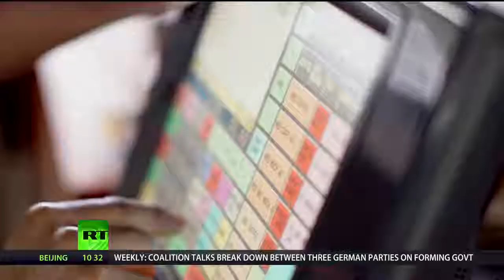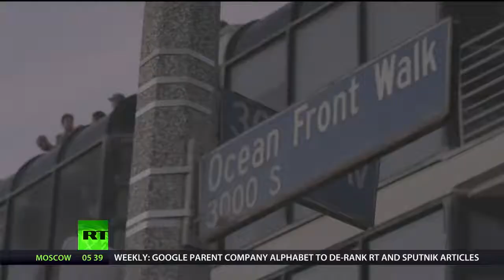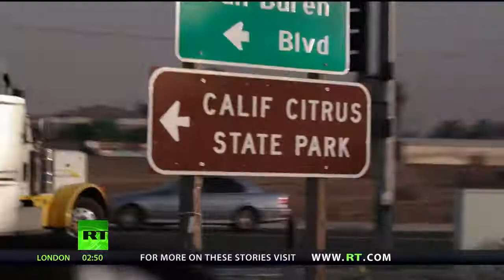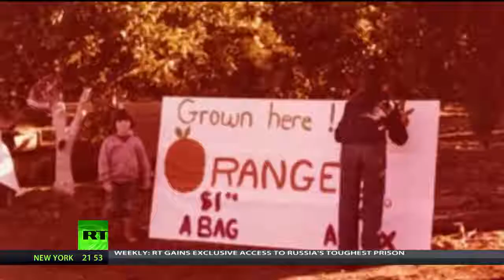The Great American Pilgrimage: The merchants of Venice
Stephen Baldwin has a plan: to start a conversation with everyday Americans about what America means to them. Joining forces with his good friend, Max